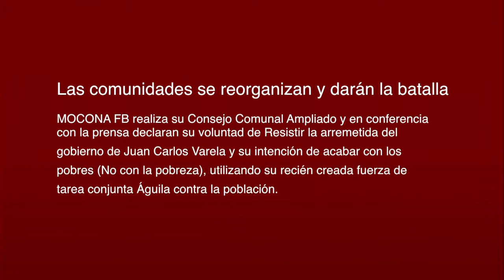FRENADESO Noticias 3 de Abril de 2017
Las comunidades se reorganizan y darán la batalla

MOCONA FB realiza su Consejo Comunal Ampliado y en conferencia con la prensa declaran su voluntad de Resistir la arremetida del gobierno de Juan Carlos Varela y su intención de acabar con los pobres (No con la pobreza), utilizando su recién creada fuerza de tarea conjunta Águila contra la población.